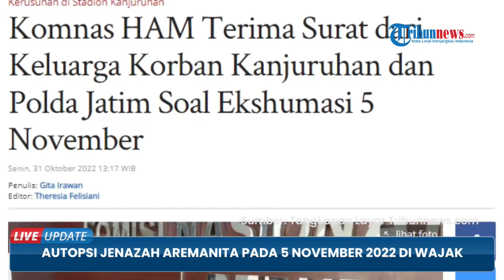Autopsi Jenazah Korban Tragedi Kanjurugan Digelar 5 November 2022, Penyebab Kematian Harus Terungkap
TRIBUN-VIDEO.COM - Autopsi jenazah Aremanita korban tragedi Kanjuruhan dijadwalkan akan dilangsungkan pada Sabtu (5/11/2022) akhir pekan.

Proses autopsi pada jenazah Aremania korban tragedi Kanjuruhan dijadwalkan kembali setelah pengajuan ulang autopsi direspon pihak kepolisian.

Autopsi pertama korban tragedi Kanjuruhan ini akan dilakukan untuk jenazah Aremanita Natasya Debi Ramadhani (16) dan Nayla Debi Anggraeni (13).

Proses Ekhumasi atau penggalian makam untuk autopsi Jenazah Aremanita korban Tragedi Kanjuruhan itu dilakukan di makam umum di Wajak, Kabupaten Malang.

Autopsi korban Tragedi Kanjuruhan itu merupakan perkembangan dari perjuangan Devi Athok Yulfitri yang kembali meminta autopsi.

Kabar rencana ekshumasi - autopsi jenazah dua Aremanita putri dari Devi Athok itu diungkap oleh Tim Advokasi Tragedi Kanjuruhan.

Ketua Tim Advokasi Tragedi Kanjuruhan, Imam Hidayat mengatakan proses autopsi dikabarkan jadi dilakukan pada 5 November 2022.

Imam menerima informasi jika proses otopsi dilakukan di pemakaman korban yang berada di Kecamatan Wajak.

Imam menyatakan pihaknya akan mengawal sepenuhnya proses autopsi.

Imam meminta tim forensik dapat mengungkap dengan jujur hasil otopsi terhadap keluarga korban.

Menurut Imam, penyebab kematian korban akibat gas air mata harus dibuktikan fakta empiris melalui autopsi.

Imam mengapresiasi langkah sejumlah pihak dalam upaya permohonan dilakukannya otopsi kepada anggota keluarga Devi Athok.

Di sisi lain, Kapolres Malang, AKBP Putu Kholis menyatakan pihaknya akan mempersiapkan segela keperluan yang dibutuhkan untuk otopsi. Salah satunya pengamanan di lokasi pemakaman tempat korban disemayamakan.

Kholis memastikan tidak ada intervensi apapun jelang dilakukannya otopsi yang kepada jasad anggota keluarga korban Tragedi Kanjuruhan. (*)

Artikel ini telah tayang di SuryaMalang.com dengan judul Autopsi Jenazah Aremanita Pada 5 November 2022 di Wajak, Ekhumasi Pertama Korban Tragedi Kanjuruhan,
Penulis: Mohammad Erwin | Editor: Dyan Rekohadi